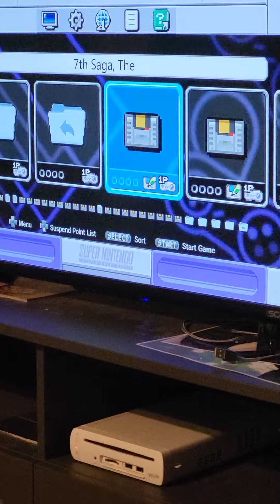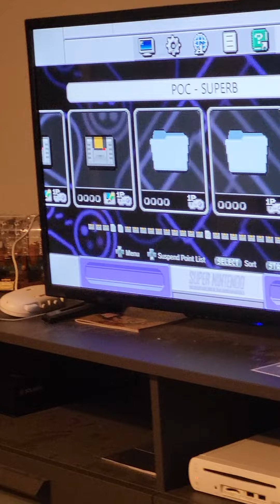fia peek and the technically diy project i did this weekend